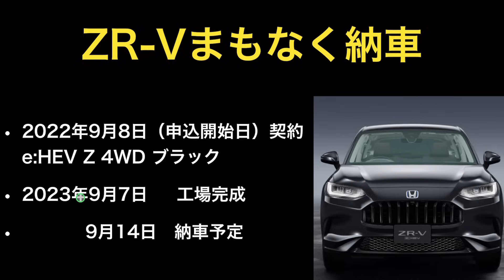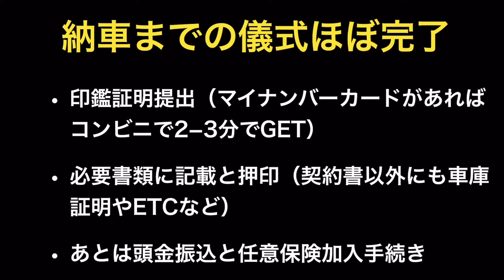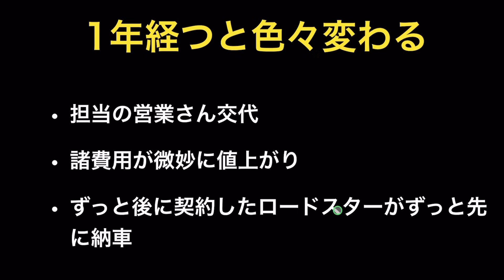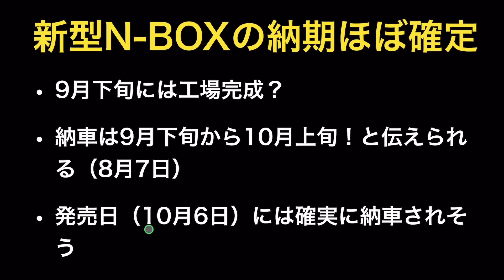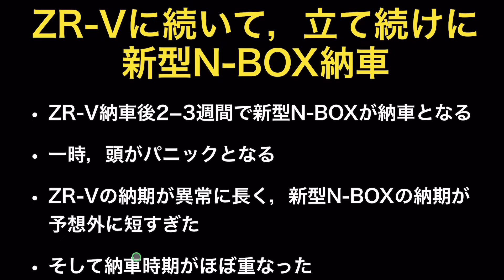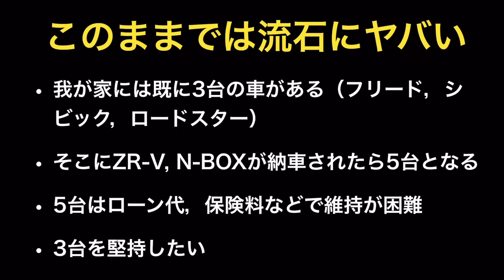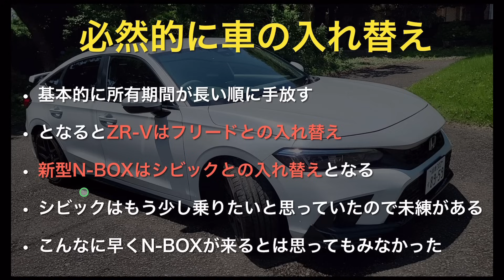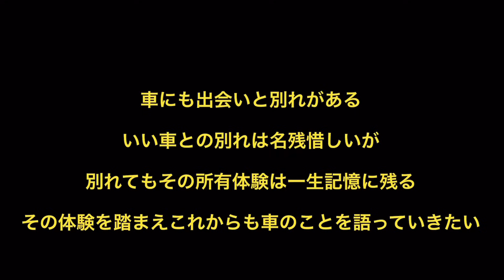ZR-Vと新型N-BOXが立て続けに納車へ。どうしてこうなってしまったのか，私のマイカー事情のお話。 2023年9月4日